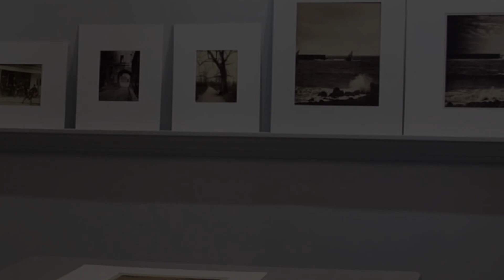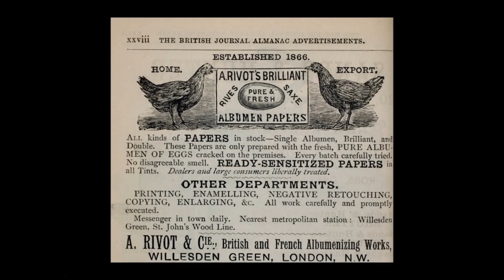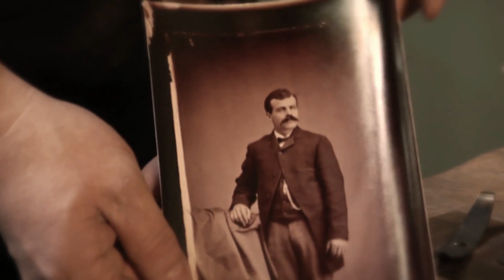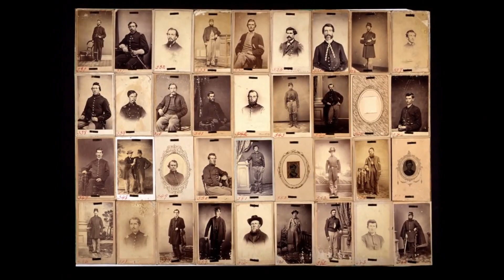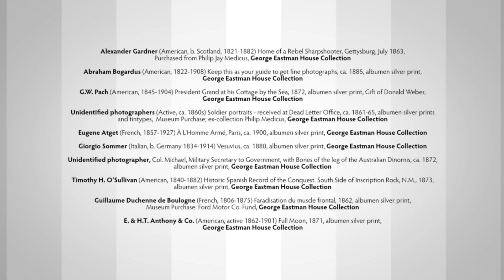Albümin (Yumurta Akı) Baskı - Fotoğrafçılık Tarihi, Bölüm 5 (Sanat Tarihi)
The Albumen Print - Photographic Processes Series - Chapter 6 of 12